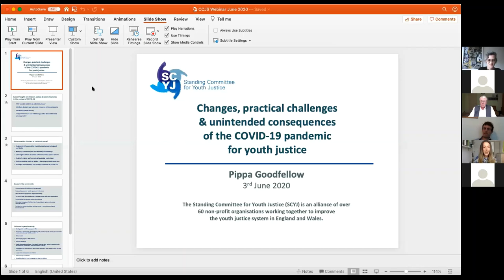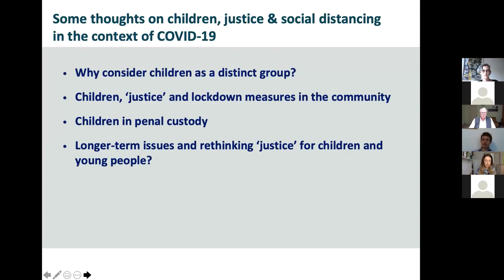Socially distanced justice webinar with CCJS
The first of our three-part series of webinars on socially distanced justice, which took place on Thursday, 4 June 2020.

This episode's focus is on the changes, practical challenges, and unintended consequences of instituting social distancing in various criminal justice settings.

Speakers

Jon Collins, Magistrates Association
Pippa Goodfellow, Standing Committee for Youth Justice
John Podmore, former prison governor
Fergus McNeill, University of Glasgow